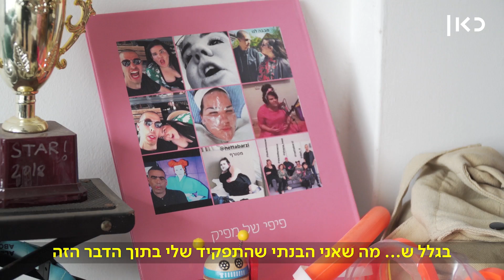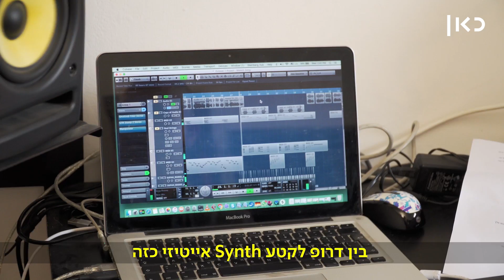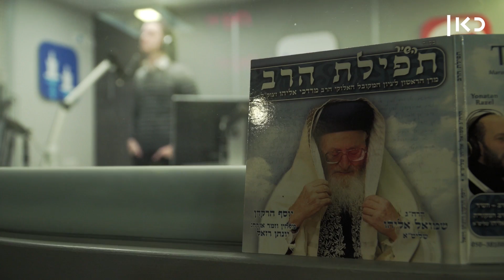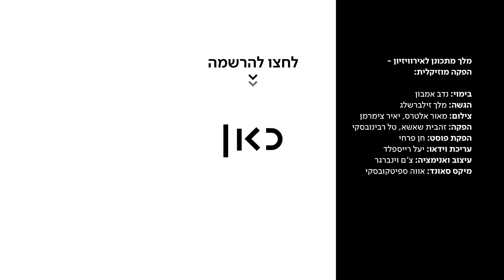מלך מתכונן לאירוויזיון | מלך מפיק שיר!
כאן | דיגיטל - מלך ממשיך לבדוק האם יש לו עתיד כנציג ישראל באירוויזיון וניגש ללמוד ממי שכבר היה שם. פגישה עם המפיק המוזיקלי אבשלום אריאל, המפיק המוזיקלי של נטע ו-TOY, מוציאה לאוויר העולם את ''כמו מלך'', להיט יהודי ישראלי בביצועו של מלך. האם מלך יהפוך לשועל במות? תנו לו ציון בתגובות!

כמו מלך - מילות השיר

כשהשחר עולה מודה אני לפניך
מלך חי וקיים מה רבו מעשיך
אל הדרך יוצא מקבל ברכת אמא
שנתנה לי הכל כל כבוד בת מלך.פנימה

תמונה עם אתי - כמו מלך
מטריל סובייטי - כמו מלך
מוריד מגטי - כמו מלך
אוזניים של ארנב בסנאפצ׳ט
מתייג
מצייץ
מפלטר - כמו מלך

אוכל סמבוסק - כמו מלך
סכסוך עם טופאק - כמו מלך
את הפיד מרענן
מתעלם
מצטלם
לא חוסם
תינוקות מהמם - כמו מלך

ועם בוא שעת מנחה אשריי יושבי ביתך
נותן לחם לכל נשבח מעשיך
על הגלאט מברך לא קונה עוף מדימה
צבא העם צבא השם בירת נצח נרימה

תפילת הדרך – כמו מלך
סתרשף בברך– כמו מלך
מניין בערך– כמו מלך
בשידור חי משתתף
מחלטר
לא מוותר
את השיער מסדר– כמו מלך

נישוק מזוזה – כמו מלך
מוצא ת'מוזה – כמו מלך
עוד אחיין מתחתן
מסנן
מסתכן
וחוזר בזריז אל הקן – כמו מלך

ביצוע: מלך זילברשלג
מילים ולחן: נדב אמבון
הפקה מוזיקלית: אבשלום אריאל
מיקס מוזיקלי: עומר שונברגר

בימוי, צילום ועריכה: מאור אלטרס
הפקה: זהבית שאשא, טל רבינובסקי
הפקת פוסט: חן פרחי
עיצוב ואנימציה: צ'ם וינברגר

מלך זילברשלג - Melech Zilbershlag

◄ תאגיד השידור הישראלי 'כאן' - ITModels